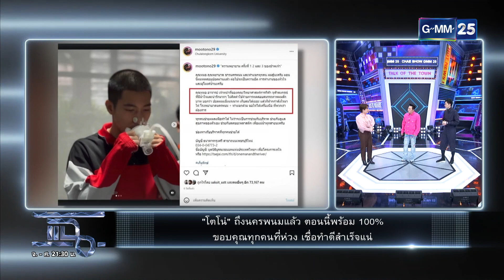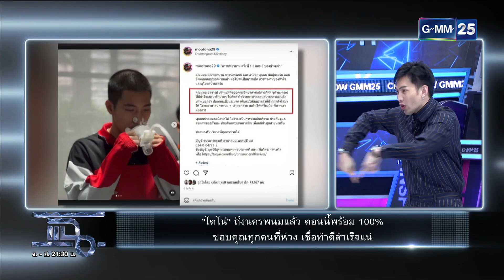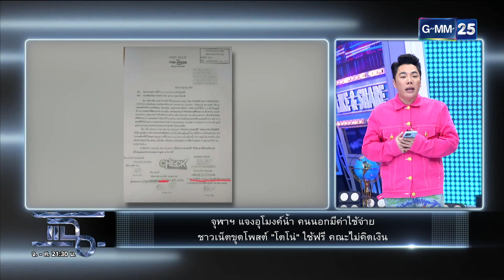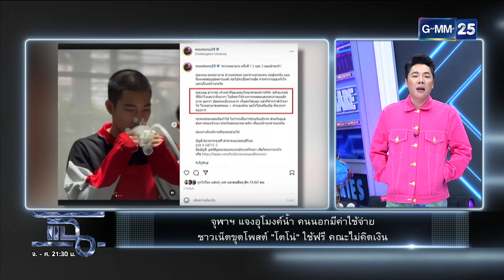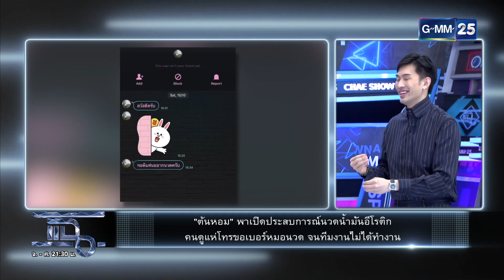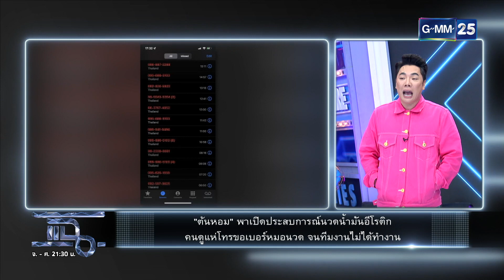แฉ [1/4] l 19 ต.ค. 2565 l “โตโน่” เดินทางถึงนครพนม พร้อมลุยภารกิจว่ายน้ำข้ามโขง l GMM25